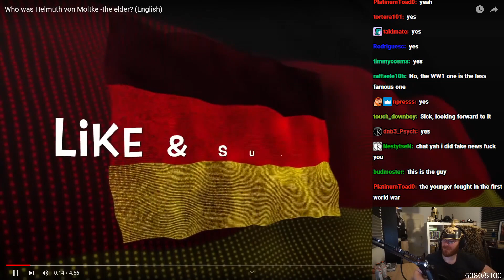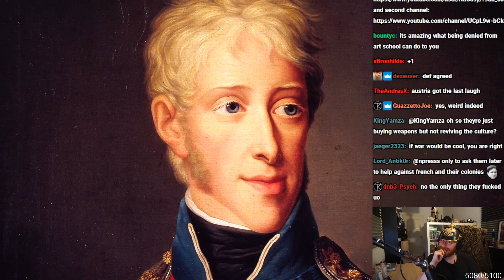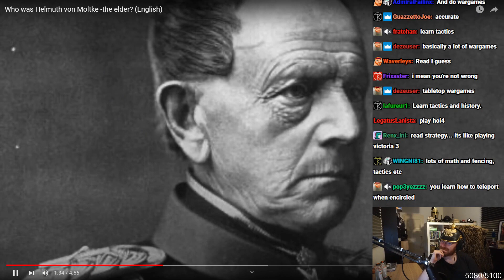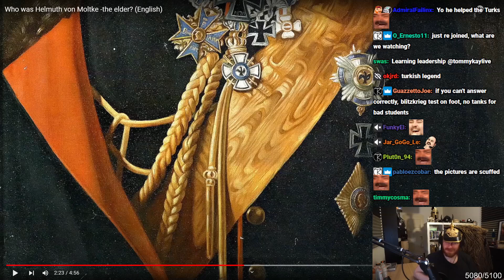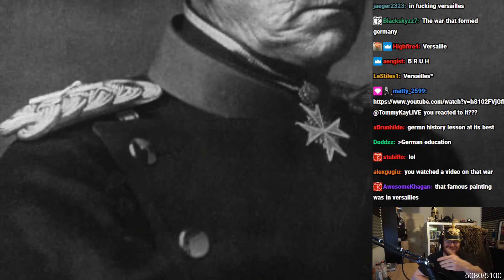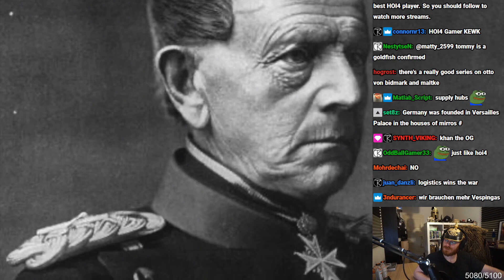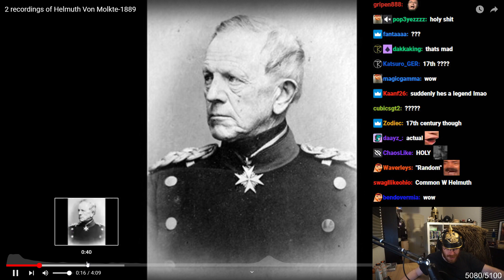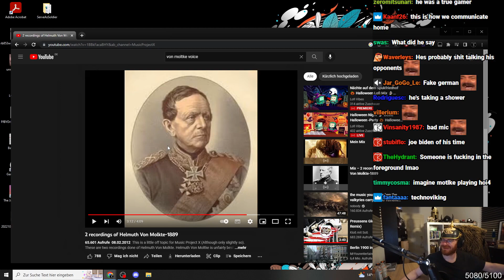The GENIUS German General You Never Heard Of!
Tommy watches the video on one of the best German generals in history that changed war forever.
This man quite possibly might have lead to Prussia uniting Germany and Tommy wants to learn more about him in this German Reacts!